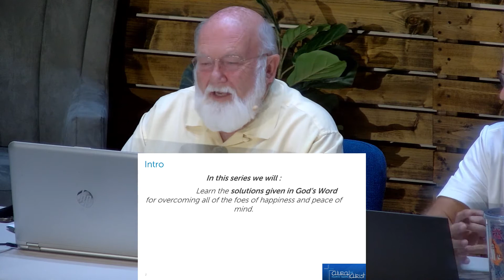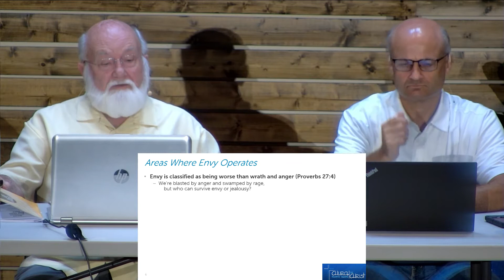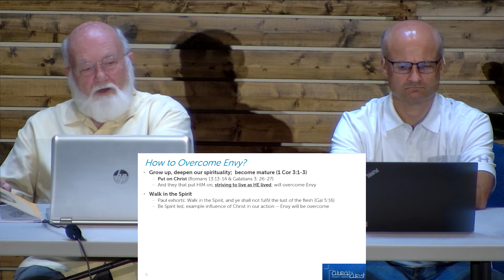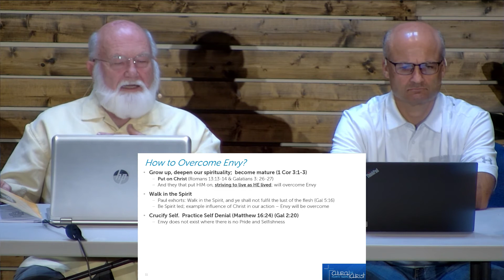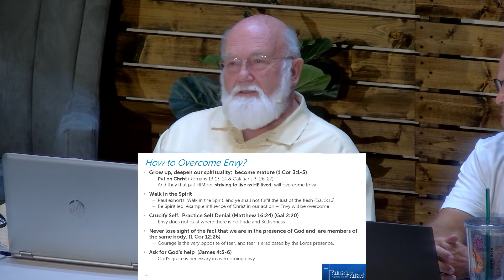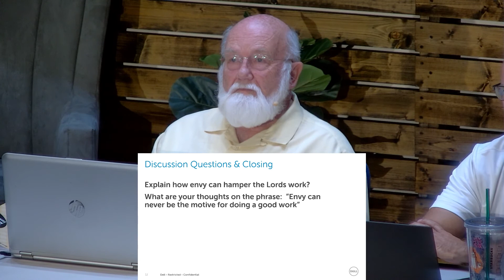Wednesday Night Bible Class